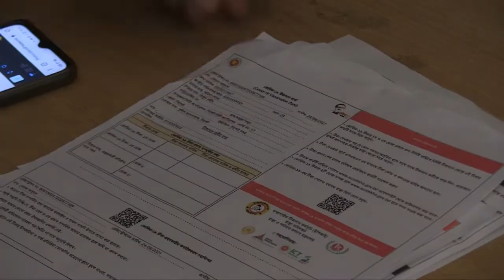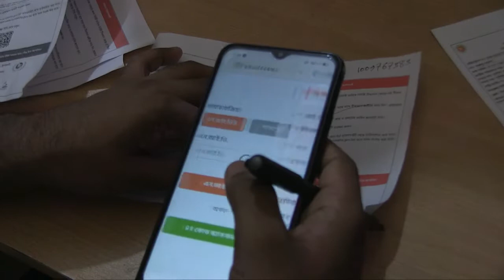টাকার বিনিময়ে পাওয়া যাচ্ছে করোনার টিকা | Corruption in Vaccination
টাকার বিনিময়ে পাওয়া যাচ্ছে করোনার টিকা